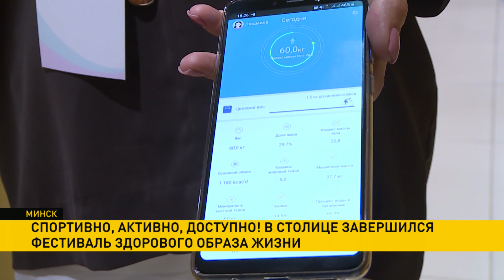В Минске завершился фестиваль здорового образа жизни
Фестиваль здорового образа жизни проходил в Минске впервые и собрал тысячи участников. Медосмотры, консультации и тренировки на одной площадке – «Спортивно, Активно, Доступно». Каждый четверг августа любой желающий мог бесплатно принять участие – несколько тысяч минчан не упустили эту возможность.